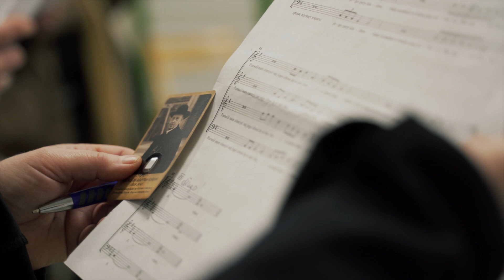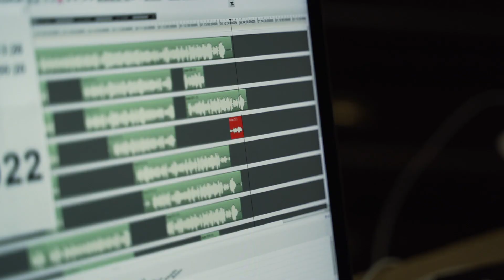Modlitwa do Ojca - (modlitwa za wstawiennictwem Sługi Bożego Adolfa Piotra Szelążka)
Pod koniec grudnia zeszłego roku pojawiła się myśl o nagraniu śpiewanej modlitwy za wstawiennictwem sługi Bożego bpa Adolfa Piotra Szelążka w formie bardziej uroczystej i rozbudowanej. Styczeń bieżącego roku był miesiącem powierzenia projektu Duchowi Świętemu w modlitwie i rozeznania, jaką nadać mu formę. W lutym przystąpiliśmy do realizacji projektu. Utwór został zaaranżowany na czterogłosowy chór mieszany z towarzyszeniem kwintetu smyczkowego.

W uroczystość św. Józefa 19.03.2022 r., w Kościele św. Jakuba w Toruniu, przy sarkofagu bpa Adolfa Piotra odbyło się nagranie modlitwy kierowanej do Wszechmogącego Boga przez wstawiennictwo sługi Bożego.

Tytuł utworu: Modlitwa do Ojca
(modlitwa za wstawiennictwem Sługi Bożego bpa Adolfa Piotra Szelążka)

Autorzy:
muzyka: s. Olga Merecka CST
słowa: s. Sabina Gumkowska CST
aranżacja: Mateusz Banasiuk
dyrygent: Alicja Kucharzewska-Samko

Soprany: s. Agnieszka Jaworska CST, s. Scholastyka Mozerys CST, s. Rafaela Kubacka CST, s. Mariola Lewicka CST

Alty: s. Nikodema Czerniecka CST, s. Laura Michalak CST, Kamila Cerkiewnik, Danuta Banasiuk

Tenory: Łukasz Czerwiński, Alicja Niździńska

Basy: Marcin Bieliński, Czcibor Hejwowski, Kacper Skolmowski

Skrzypce: Wiktoria Krótki, Natalia Korpanty
Altówka: Katarzyna Prądzyńska
Wiolonczela: Anastasiia Badina
Kontrabas: Tymoteusz Wójtewicz

Nagranie odbyło się w Kościele św. Jakuba w Toruniu - miejscu pochówku bpa Adolfa Piotra Szelążka

Realizacja nagrania dźwięku: Mateusz Banasiuk i Wojciech Kuc
edycja/mix/mastering: Mateusz Banasiuk

Realizacja video, montaż, korekcja kolorów: Kamil Grzegorczuk

Koordynacja działań audiowizualnych: Jakub Dubik

Koordynacja, kierownictwo produkcji: s. Franciszka Cejrowska CST,

Specjalne podziękowania:
ks. Wojciech Kiedrowicz; Proboszcz Parafii św. Jakuba w Toruniu za udostępnienie wnętrza Kościoła do nagrań
Duszpasterstwo Akademickie oo. Jezuitów w Toruniu za udostępnienie pomieszczeń na warsztat i próby
Urszula Szwech za wypożyczenie wiolonczeli
Pracownicy Zespołu Szkół Muzycznych im. Karola Szymanowskiego w Toruniu za okazane wsparcie
s. Hiacynta Augustynowicz CST i s. Paulina Klejny CST za pomoc logistyczną i obsługę zaplecza oraz koordynację posiłków.

Zgromadzenie Sióstr Świętej Teresy od Dzieciątka Jezus
Podkowa Leśna